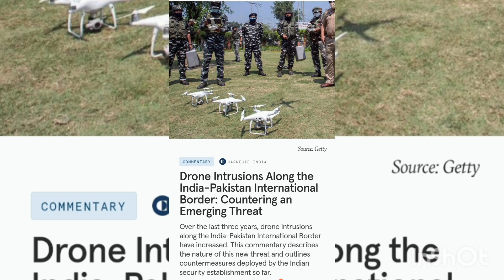Jago INDIA🇮🇳 | Protect Youth From 💊Drugs | Cheap game by pakistan 🇵🇰 to defeat | informative vlog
we should educate youth not to get this bad habbit of taking drugs
This Is the weapon from our enemy countries like Pakistan to spoil our youth so that our youth gets spoiled and to defeat us by this kind of cheap games
Hare krishna